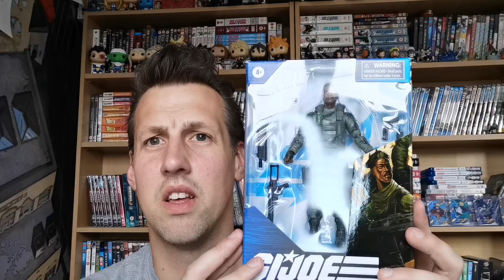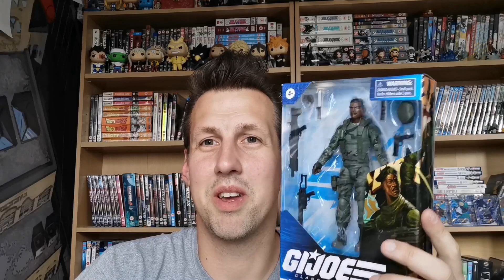Am I being stalked?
Random package